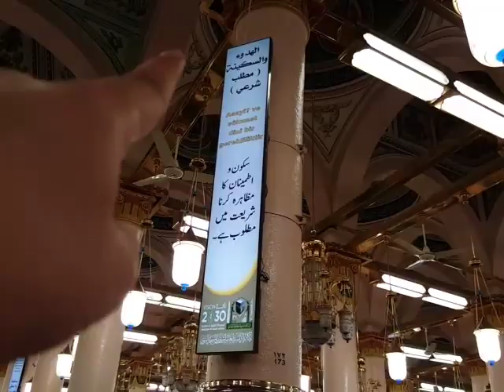Babusselam. Hz.Muhammedﷺin Mescid-i Nebisinin bilinenleri / 2018 Nisan Medine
KATIL seçeneği ile ÜCRETLİ KANAL üyeliği ile kanalıma destek verebilrisiniz. Ayrıcalıklardan yararlanmak için bu kanala katılın:

20 Kasım 2006 Yılından beri YOUTUBE 'da video yayınlıyorum.

►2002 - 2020 Arasındaki tüm radyo sohbetlerim;

►ALANINDA EN İYİSİ :
Hz.Muhammedﷺ izinde Hicaz haritamın ONLİNE paylaşım linki: